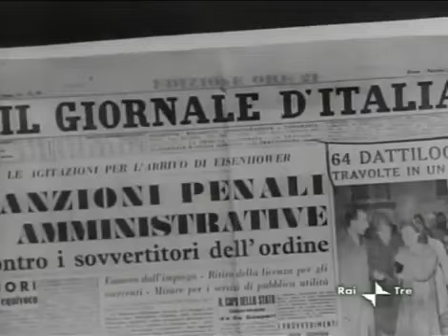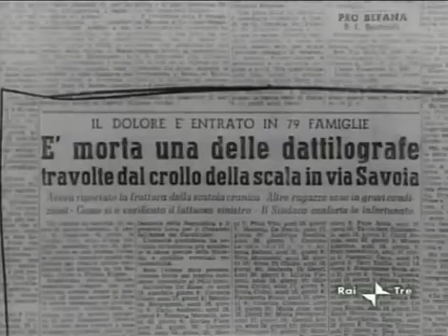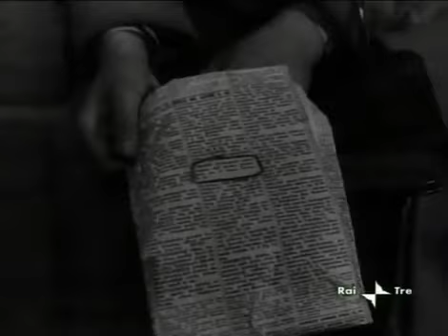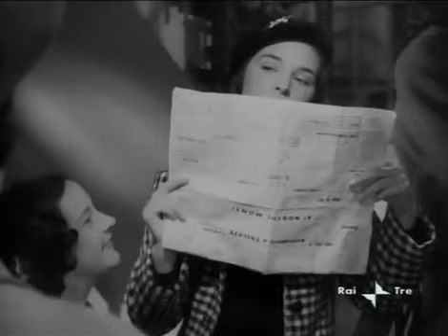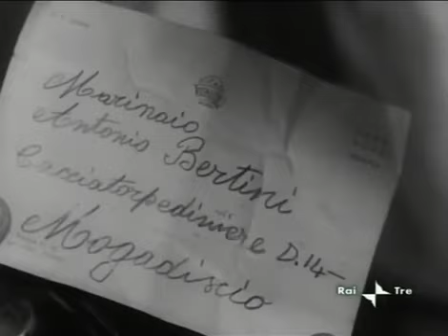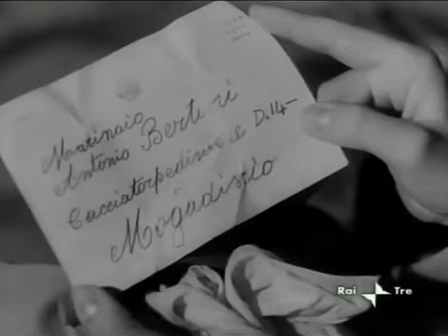Fondi: film "Roma, ore 11" del regista fondano Giuseppe De Santis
Partendo da una storia vera Giuseppe De Santis realizza un gioiello che parla di un tragico evento accaduto in via Savona a Roma